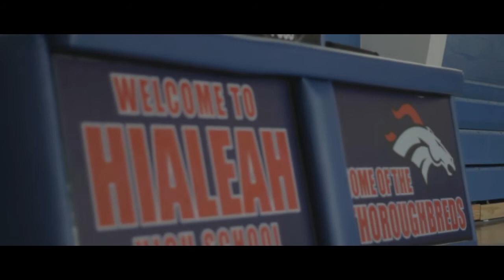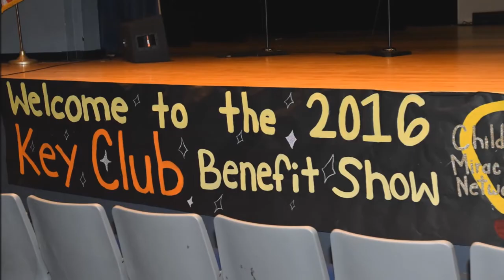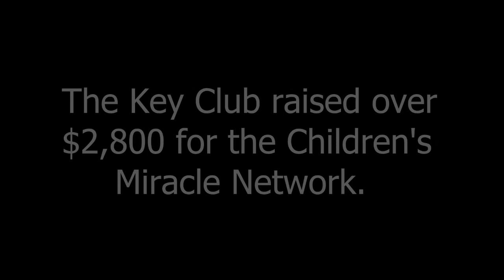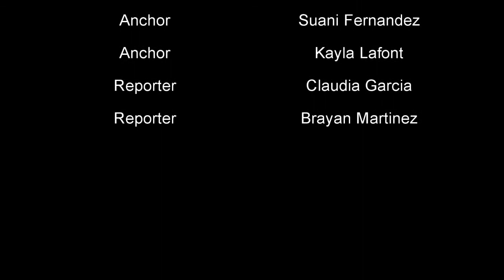WHHS News Episode 2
T_bred TV news show with features all about Hialeah High School.